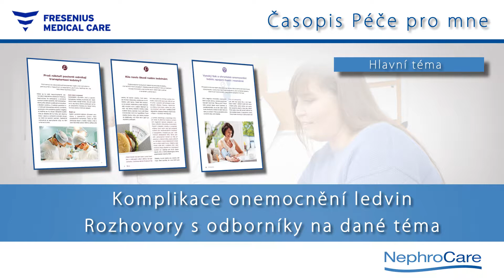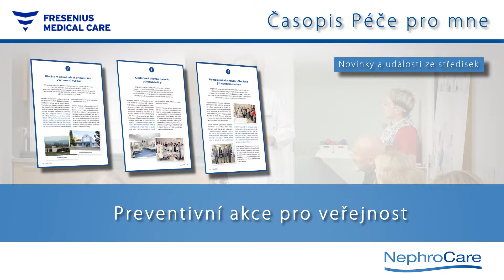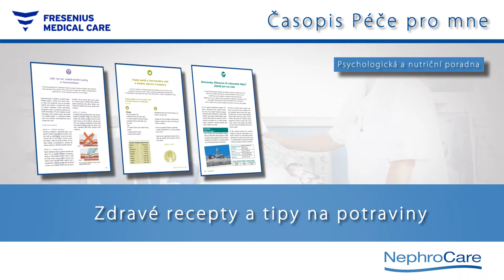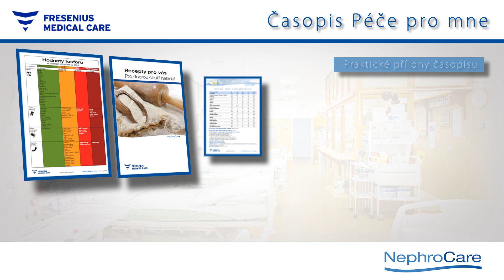Fresenius medical care - časopis péče pro mne